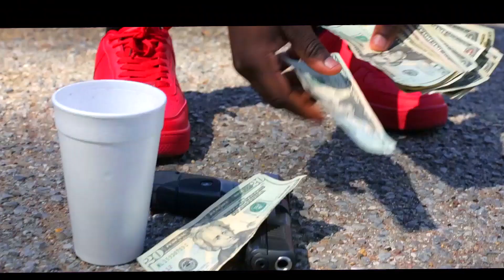TICK by D Black The Demon Child from face da factz management company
a new artist coming out of Memphis managed by face da factz management company he goes by the name of d black the demon child